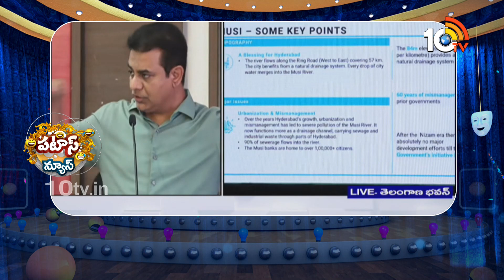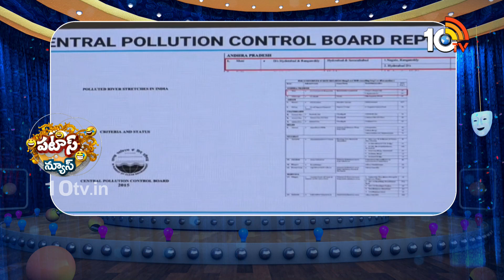నేను కార్ డ్రైవ్ చేస్తా.. నువ్వు పక్కన కూర్చో | CM Revanth Vs Hariah Rao | Patas News | 10TV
10TV is one of the Largest Content producing Telugu News Channel in Telugu States. Its one of the leaders in the production and broadcasting of un-biased and comprehensive news.
10TV offers round the clock coverage of latest breaking news and unique mix of news bulletins, current affairs and Entertainment programmes.
10TV Youtube Channel offers Latest News from Telugu States, Politics, Entertainment, Health, Sports Lifestyle, Devotional, National News, International News and lot more.!

హాయ్,
10టీవీ యూట్యూబ్ చానల్‌కి స్వాగతం. 10టీవీలో ప్రసారమయ్యే కథనాలతో పాటు ఆసక్తికరమైన మరెన్నో అంశాలను 10టీవీ యూట్యూబ్ చానల్లో మీకు అందిస్తాం. మా వీడియోలలో మీకు నచ్చిన వాటిని మాకు తెలియజేయండి. అలాంటి మరిన్ని కథనాలను మీకు అందించేందుకు ప్రయత్నిస్తాం. నచ్చిన వీడియోలను మరింత మందికి షేర్ చేయండి. చానల్‌ను సబ్‌స్క్రైబ్ చేయడం మరిచిపోకండి. ధన్యవాదములు.!